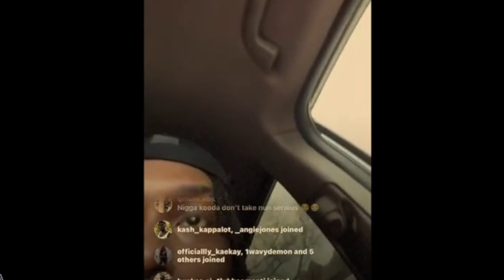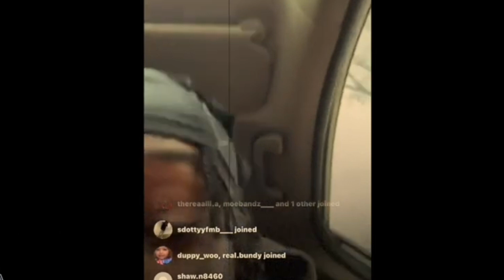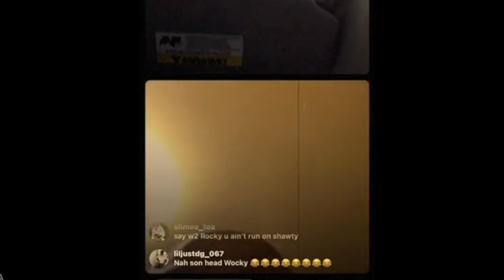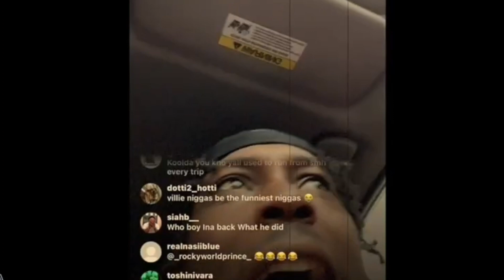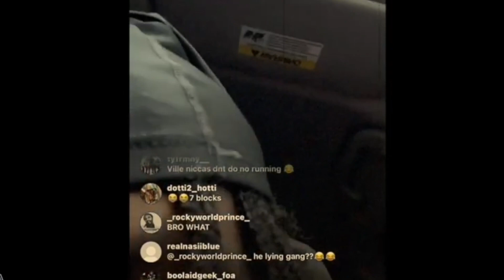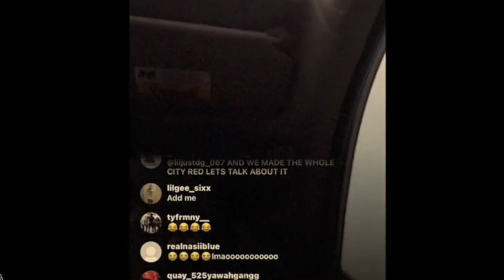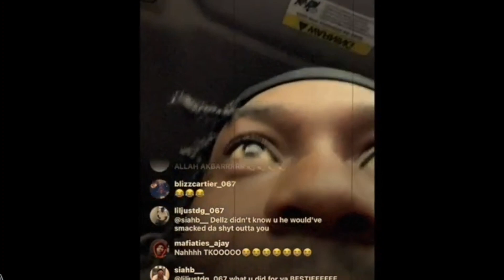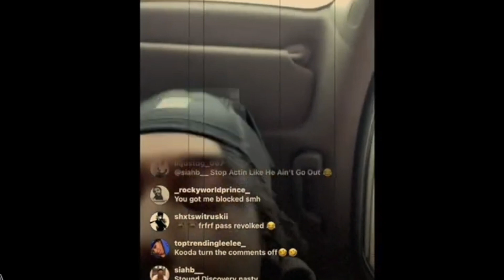Kooda B Violates 26 AR For Saying He SNITCH ON 6ix9ine (Show Paperwork) 🤔🤣